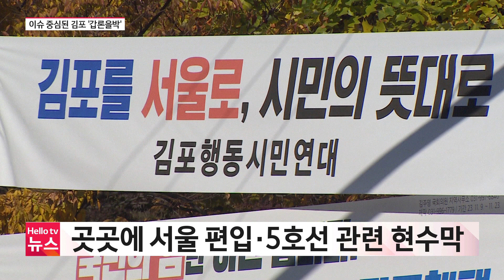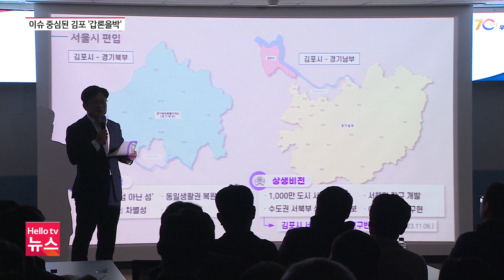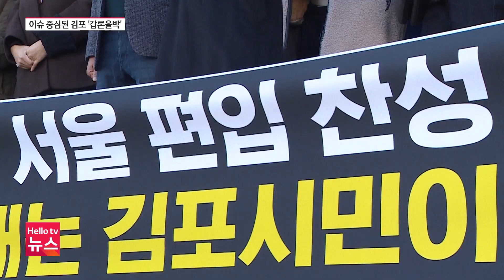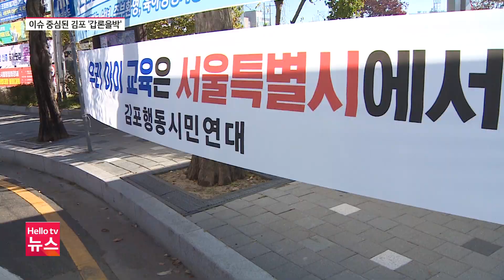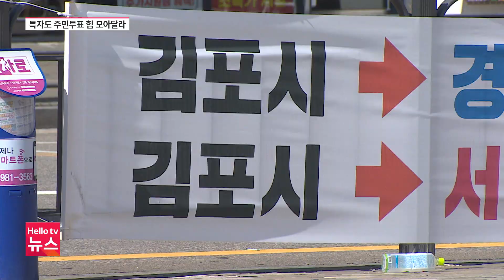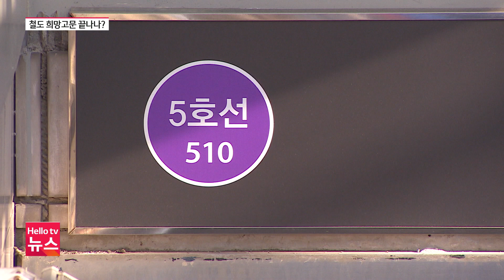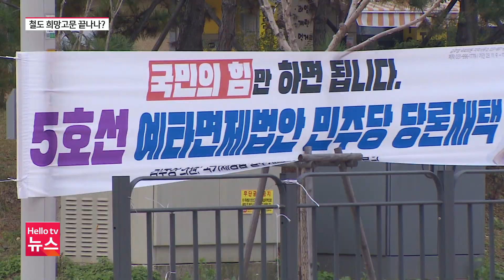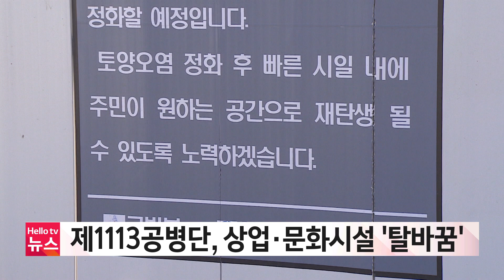편입·5호선 등 김포, 연일 '갑론을박'ㅣ[풀영상] 헬로tv뉴스 경인 2023년 11월 21일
1. 편입·5호선 등 김포, 연일 '갑론을박'
2. 기약 없는 경기북부특자도 주민 투표
3. 총선 앞두고 철도 해결 윤곽‥희망고문 끝나나?
4. 부평 공병단 부지, 상업·문화시설 '탈바꿈'